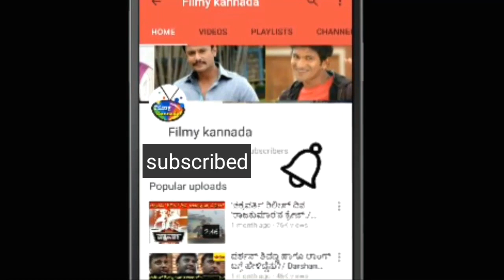ಪುನೀತ್ ಹೇಗೆ ವೌರ್ಕ್ಔಟ್ ಮಾಡ್ತಾರೆ ಗೊತ್ತ?| Power Star Puneethrajkumar Workout Video| Filmy Kannada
Power star Puneethrajkumar Workout video| ಪುನೀತ್ ಹೇಗೆ ವೌರ್ಕ್ಔಟ್ ಮಾಡ್ತಾರೆ ಗೊತ್ತ?